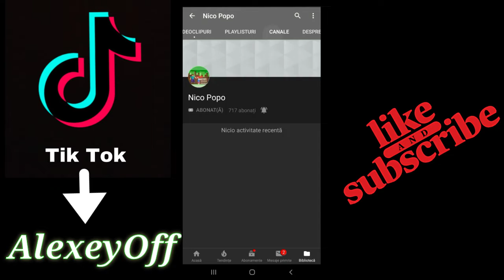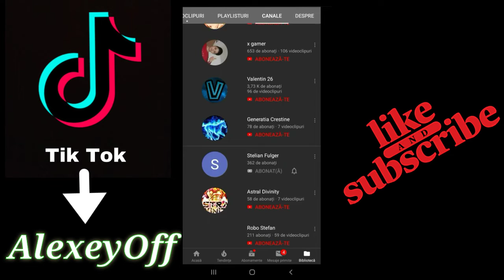Câștigătorul Giveaway-ului este...!